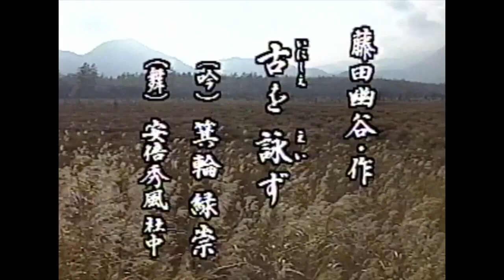「古を詠ず」（吟）箕輪緑崇（舞）安倍秀風社中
藤田幽谷作「古を詠ず」
吟詠：箕輪緑崇
詩舞：安倍秀風社中